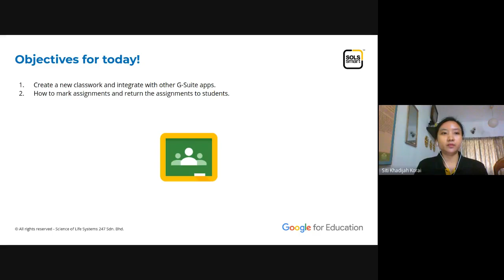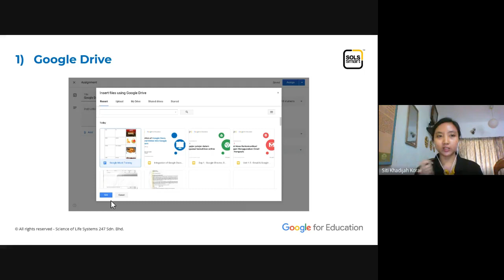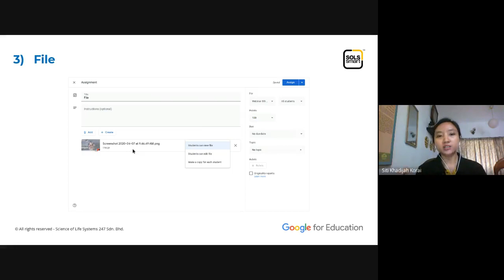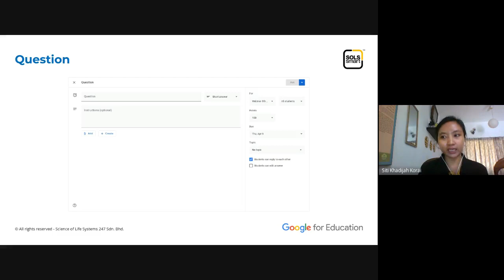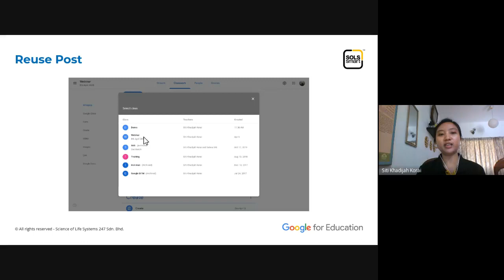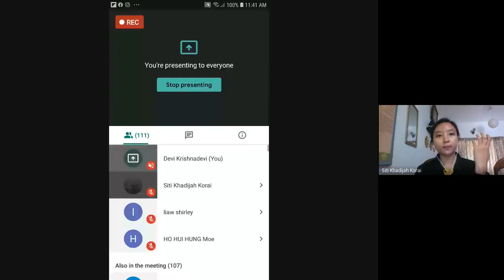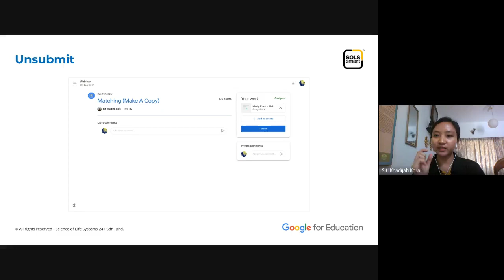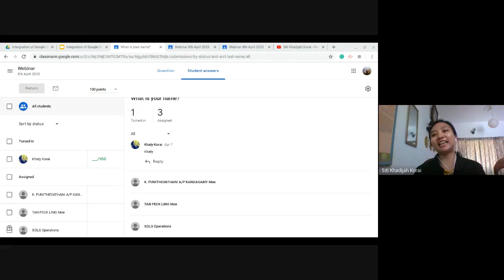Integration of Google Docs, Form and Slides into Google Classroom Tutorial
Target group: Teachers

Teachers level: Intermediate

Topics covered: Google Classroom, Google Docs, Google Form, Google Slides

Learning outcome:
1. how to create new classwork and integrate with the other gSuite apps
2. mark the assignment and return the assignment to students.